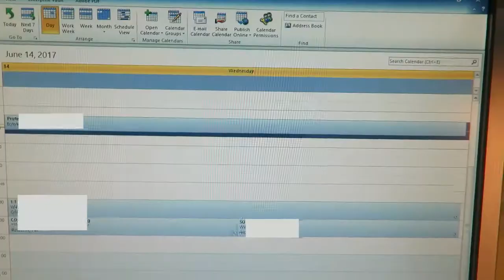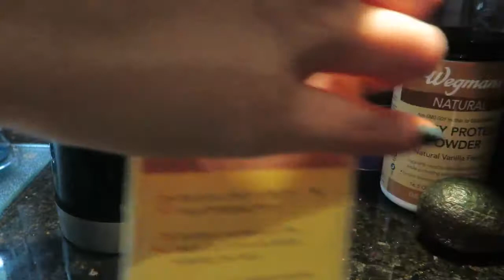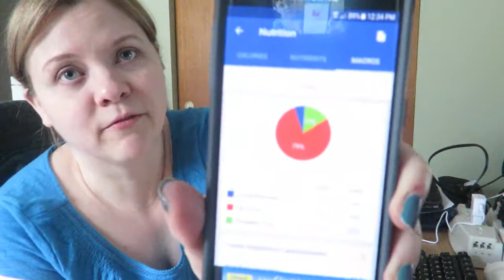A DAY IN MY LIFE | Work From Home, Keto Eating, Concert Band, Cats!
Join me for a typical work from home day. Phone calls, e-mails, housework, checking in on the cats... Plus, my husband and I go to the gym, and I give a concert at a veterans' center for Flag Day 🇺🇸

My general smoothie recipe:
1 cup ice
1 cup unsweetened almond milk
1/4 cup heavy whipping cream
1 scoop Wegmans vanilla whey protein powder

My shishito pepper recipe is based on this one from Seasons 52, I just leave out the corn to make it keto - and I've gotten lazy with the aioli so it's now just mayo, lemon guice, feta cheese, salt and pepper: